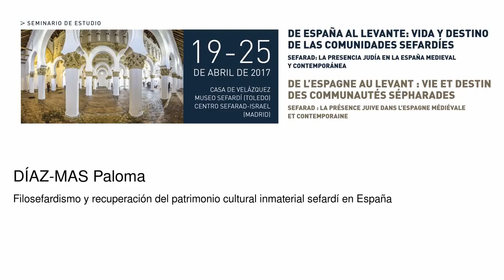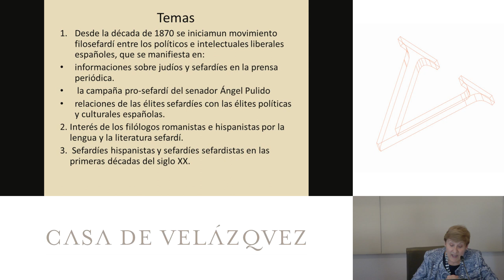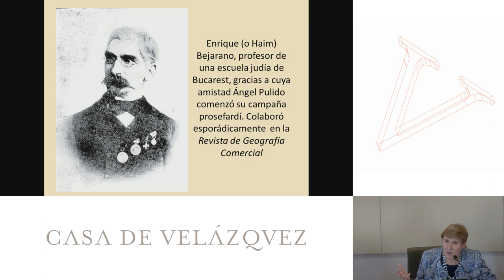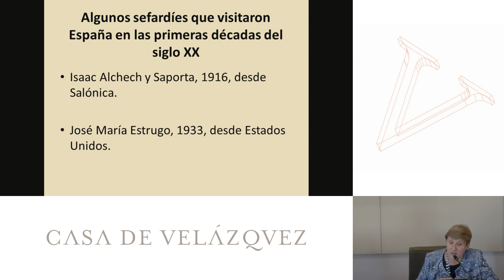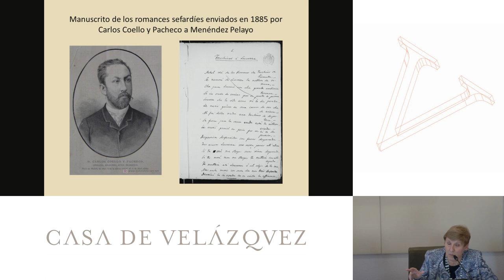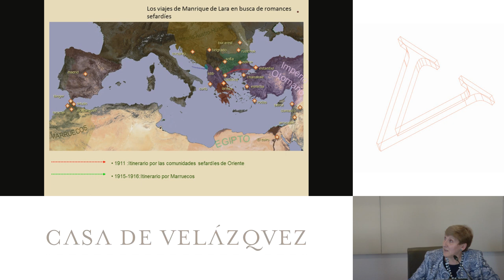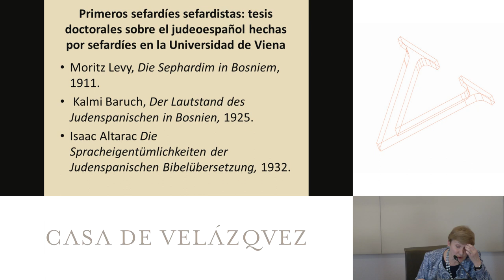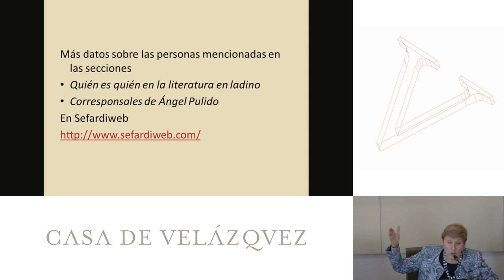Filosefardismo y recuperación del patrimonio cultural inmaterial sefardí en España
Díaz-Mas Paloma
   Podcasts de la Casa de Velázquez